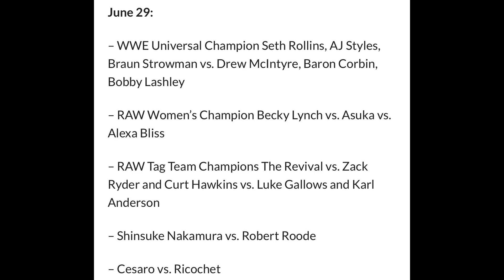WWE DEBUTS NEW SMACKDOWN 2019!!!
Video Prime Topics are as follows:
1. Renne Young to be hosting new show on FS1.
2. HHH competing in Japan Live Event.
3. Smackdown Huge Change.